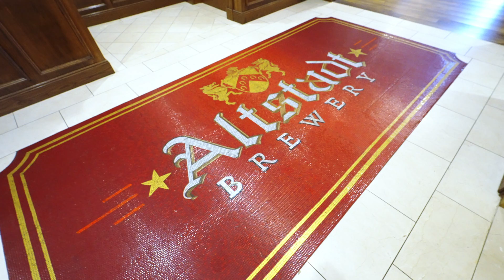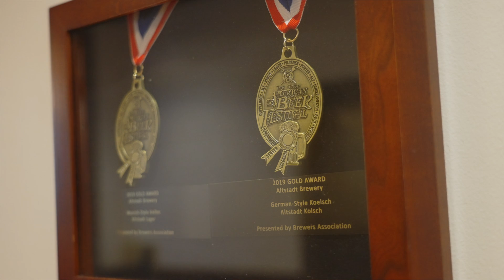Small Town Spirit: Welcome to Fredericksburg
Tommy the bartender travels to  the quaint town of Fredericksburg Texas to highlight the people in the Spirits industry as well as discover the Spirit of the town.